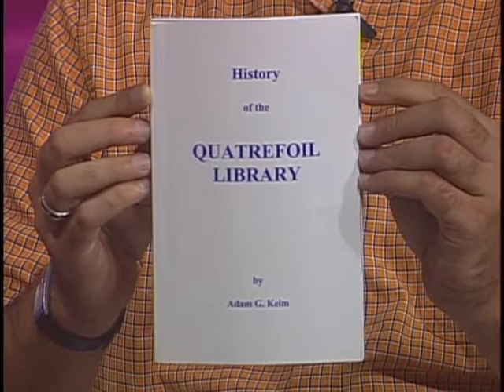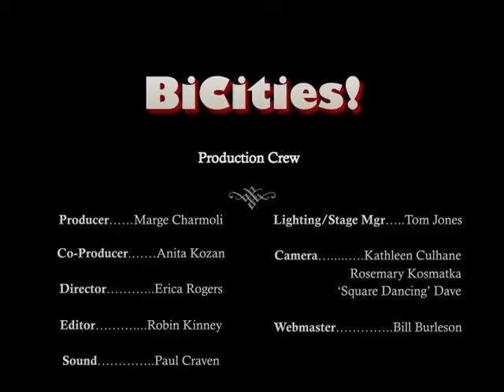BiCities! Throwback! #199 Laura Warnest & Scott Brefogle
Laura Warnest & Scott Brefogle
Quatrefoil Library